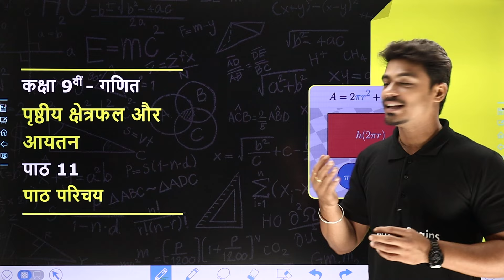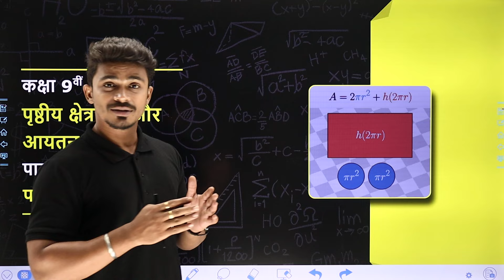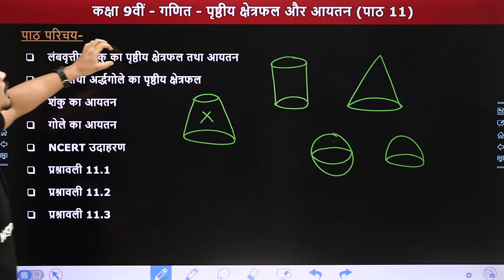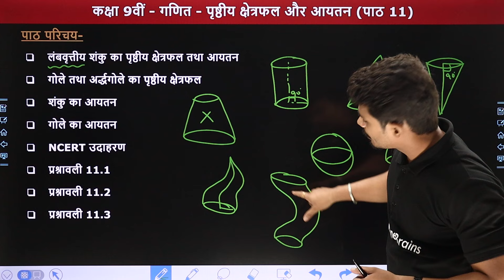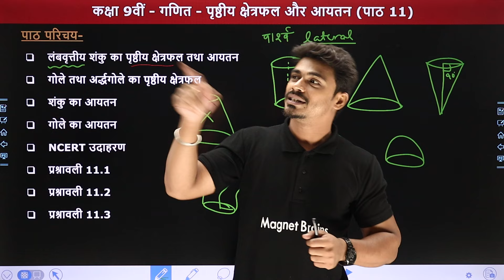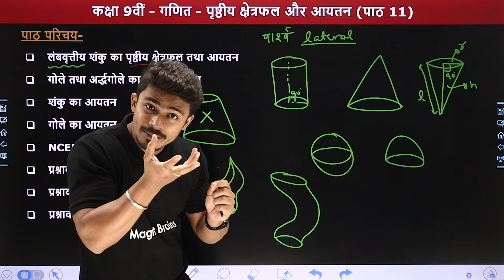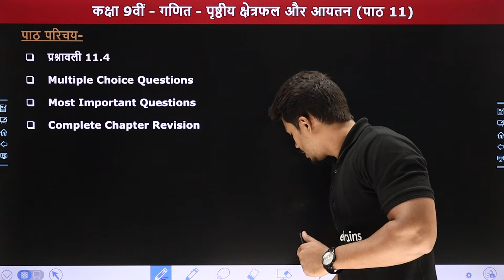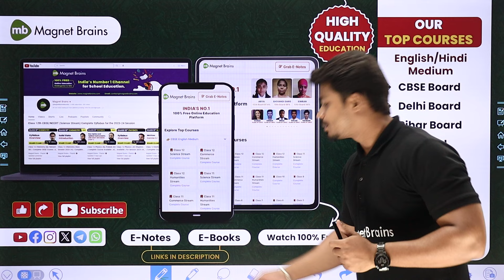पृष्ठीय क्षेत्रफल और आयतन - पाठ परिचय (Paath Parichay) | Class 9 Maths Chapter 11 | NCERT 2024-25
✔️ Class: 9th
✔️ Subject: Maths / गणित
✔️ Chapter Name: Surface Area and Volume / पृष्ठीय क्षेत्रफल और आयतन (Chapter 11)
✔️ Topic Name: Chapter Overview / पाठ परिचय
✔️ Topics Covered In This Video (By Sourabh Sir): इस वीडियो में "सौरभ सर" कक्षा 9वीं "गणित" का  अध्याय  "Surface Area and Volume / पृष्ठीय क्षेत्रफल और आयतन " पढ़ायेंगे। यह वीडियो विद्यार्थियों को इस अध्याय के "Chapter Overview / पाठ परिचय" समझने में बेहतर मदद करेगा एवं  विद्यार्थियों को उनके के विषय "गणित" में बेहतर परिणाम प्राप्त करने में मदद करेगा।
00:00:00 Topic Overview
00:03:03 पाठ परिचय
00:13:28 Website Overview

पृष्ठीय क्षेत्रफल और आयतन कक्षा 9
कक्षा 9 अध्याय 11 पृष्ठीय क्षेत्रफल और आयतन
कक्षा 9 अध्याय 11 पृष्ठीय क्षेत्रफल और आयतन formula
surface area and volume chapter 11
क्लास 9 मैथ्स हिंदी मीडियम
कक्षा 9 गणित के लिए एनसीईआरटी समाधान